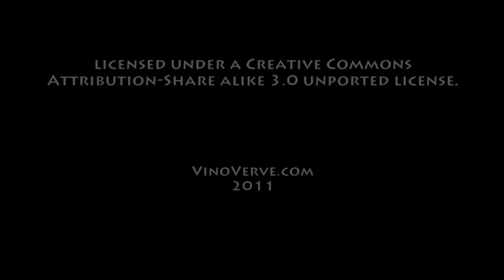October 12th Wine History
Today in Wine HIstory for October 12th